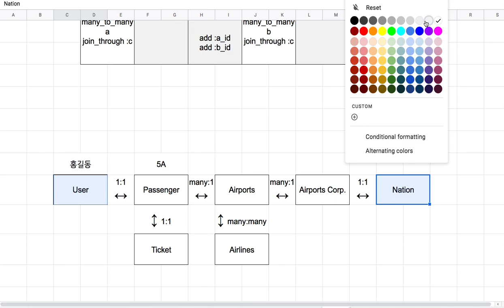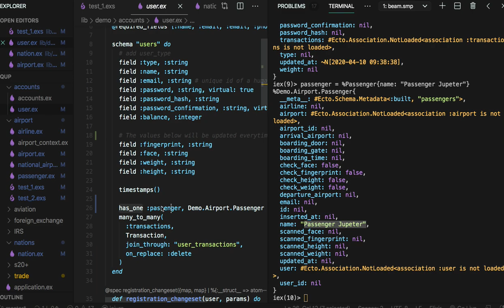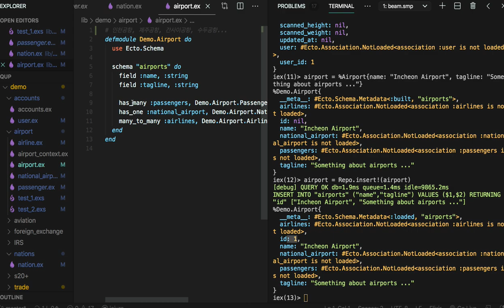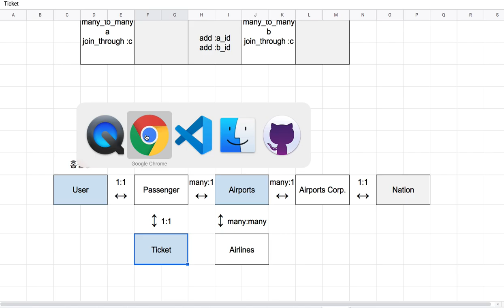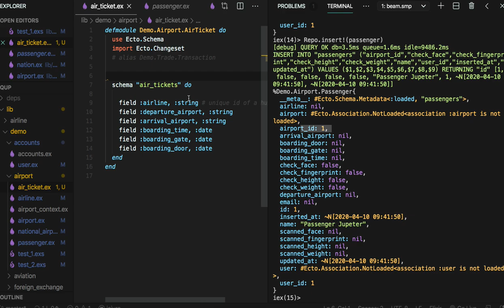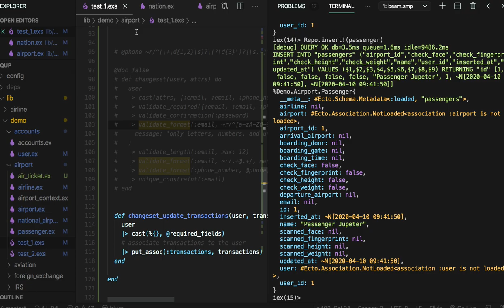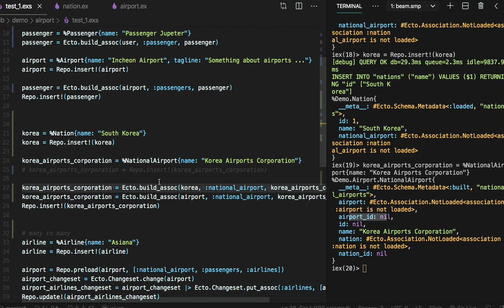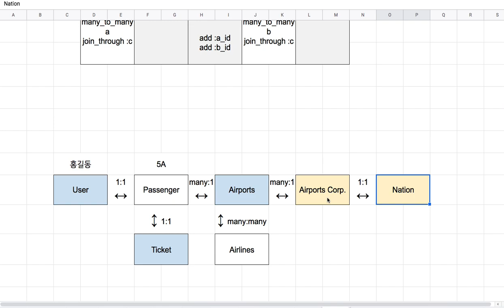[전자 여권] 57 - DB 관련 모듈(2/2)